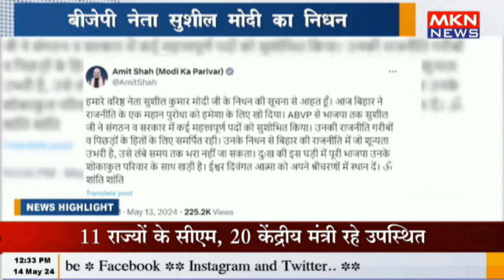बीजेपी नेता सुशील मोदी का निधन